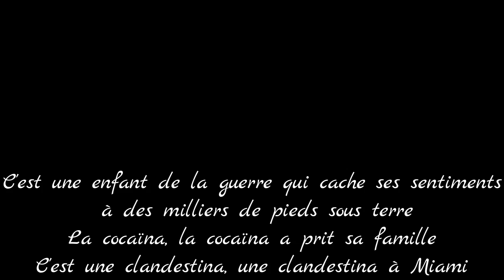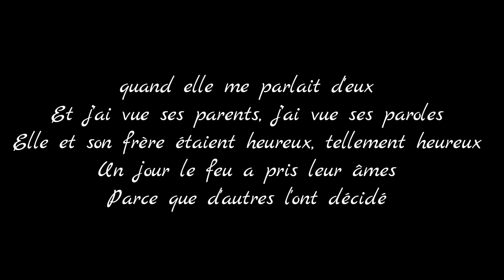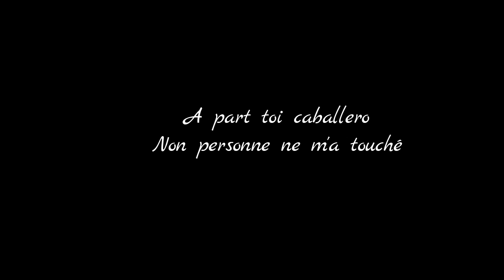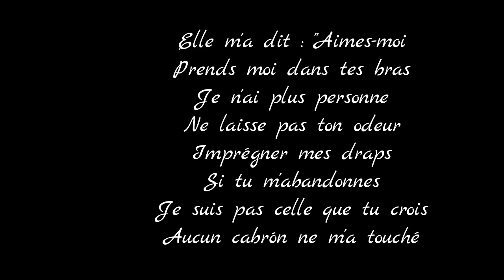Lartiste Clandestina Paroles Lyrics